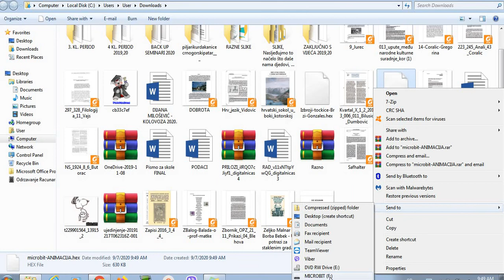Preuzimanje koda i prebacivanje na micro:bit